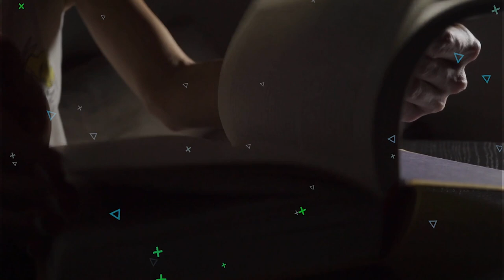इन अल्हड़ जानवरों से पंगा ?..ना बाबा ना 😂🤣 | Best Funny Animal Videos